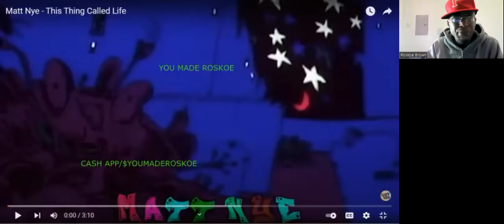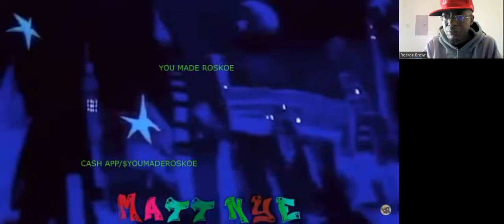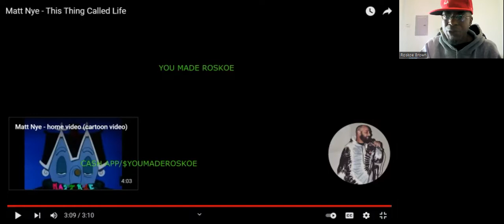My 1st Time Hearing: "This Thing Called Life" By Matt Nye!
I react to a video by Matt Nye.